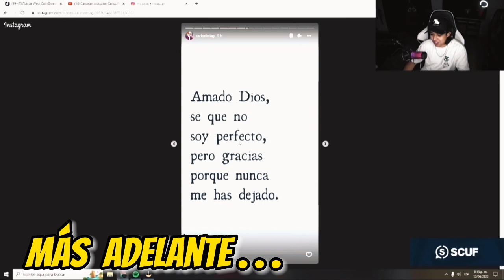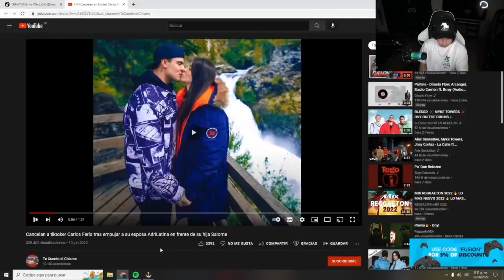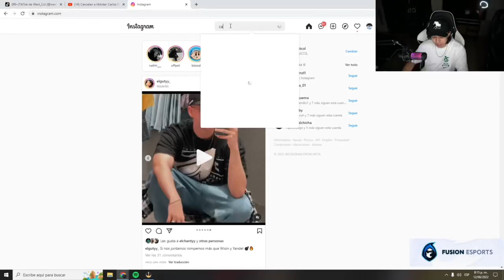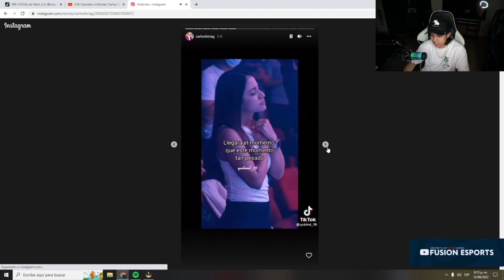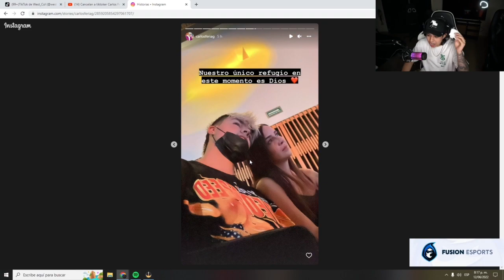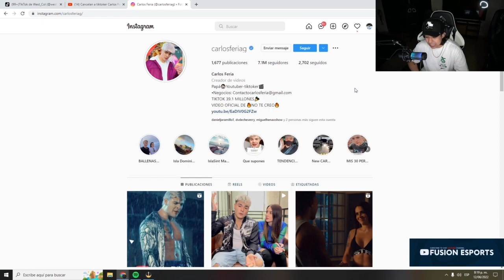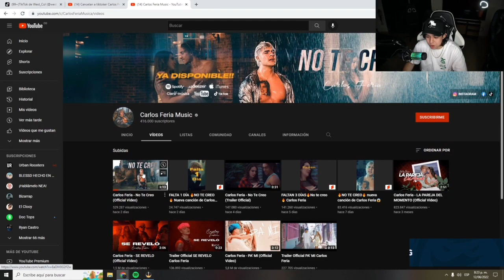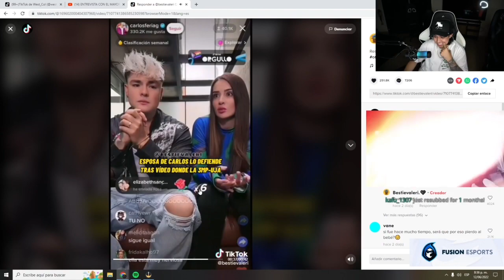Mi OPINIÓN sobre Polémica de Carlos Feria | WestCOL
WestCOL en la plataforma de Twitch.